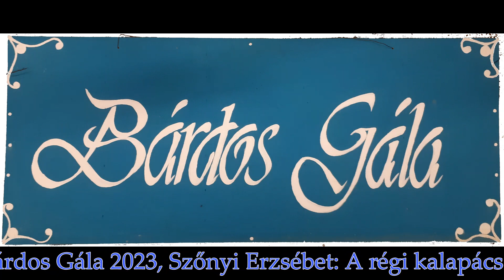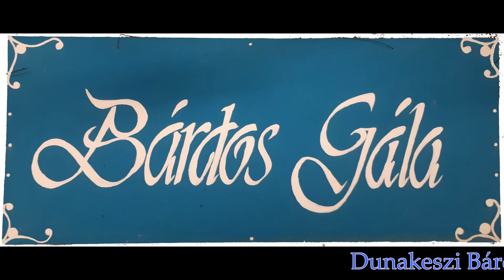Szőnyi Erzsébet: A régi kalapács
Előadja a Bimm-bamm-bomm Kicsinyek Kórusa, vezényel Kardos Eszter.

Bárdos Gála 2023
Dunakeszi Bárdos Lajos Általános Iskola
Dunakeszi, VOKE József Attila Művelődési Központ
2023. május 18.